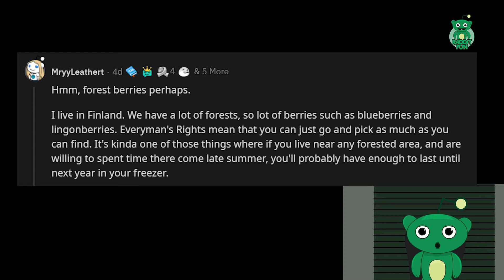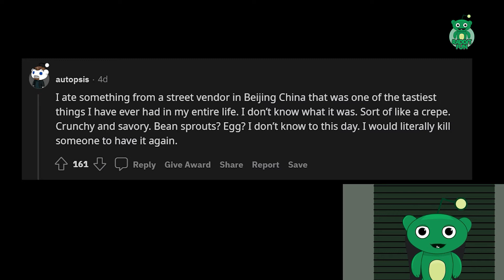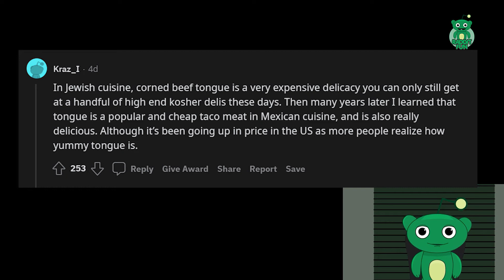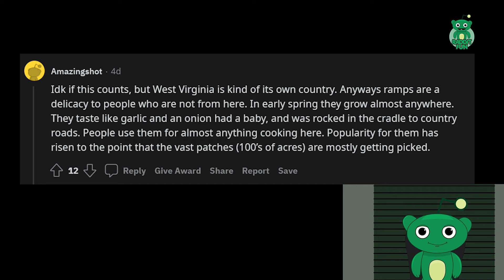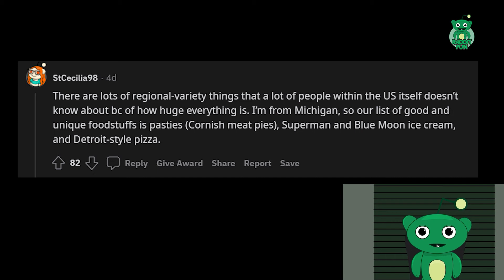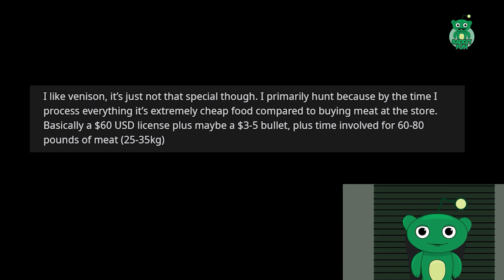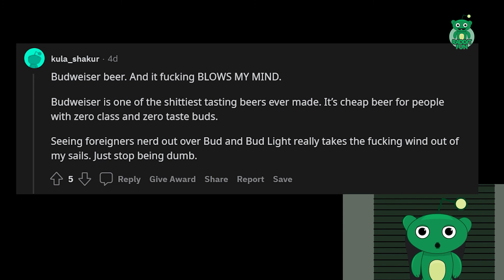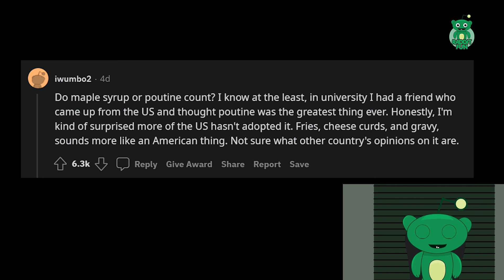what common foods in your country are considered?/AskReddit Reddit Storie.